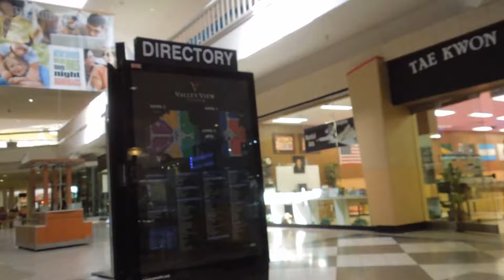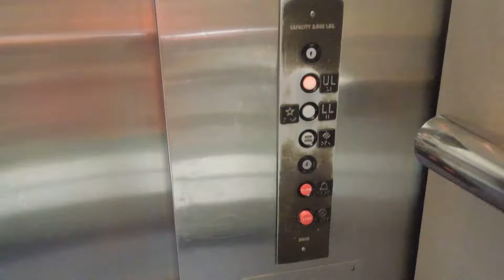Valley View mall in Dallas Dead Mall July 2016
A walk through of Valley View Mall before its scheduled demolition.